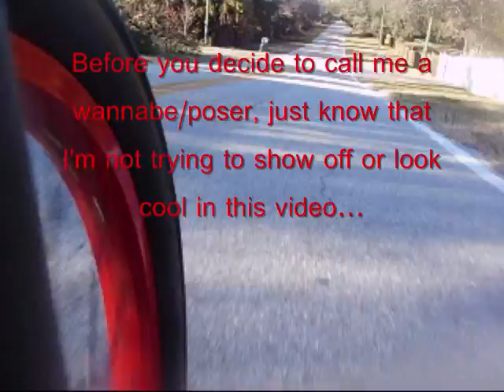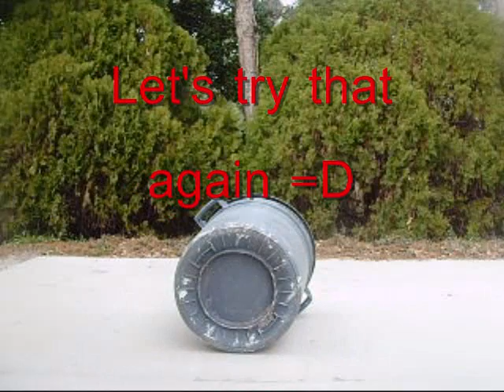Beginner BMX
Just a video I made for fun.

All the music used is copyrighted by Mindless Self Indulgence, I do not own or have rights to any of the music.